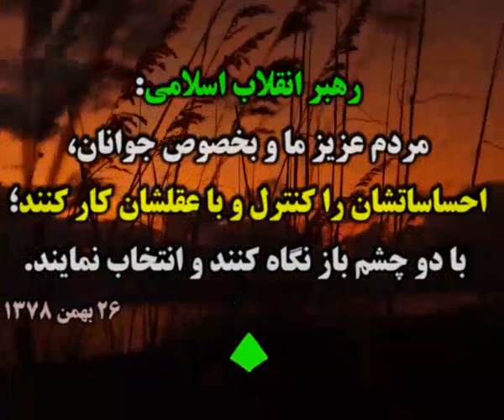ıllıllı اخبار به روز انتخابات 96 ıllıllı